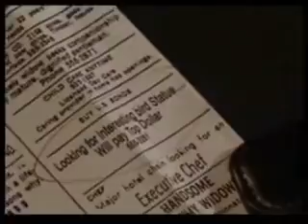TC 4 /17/00